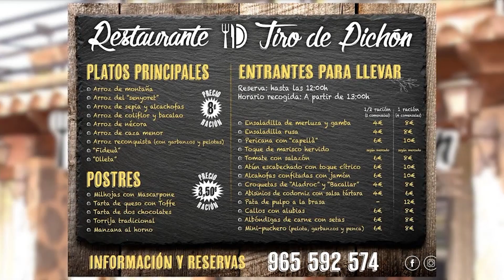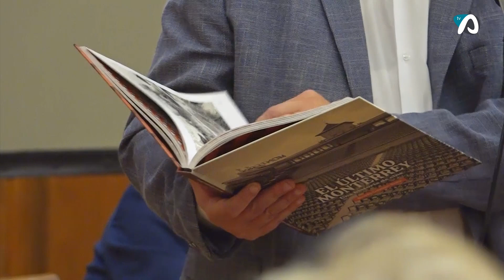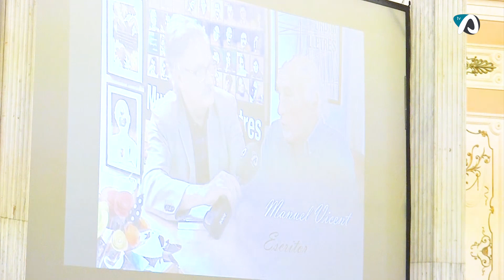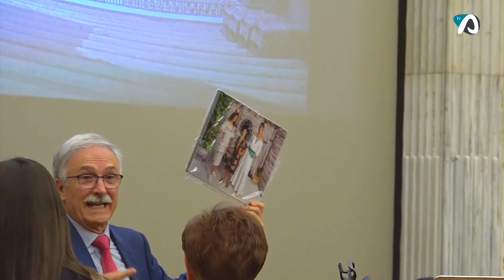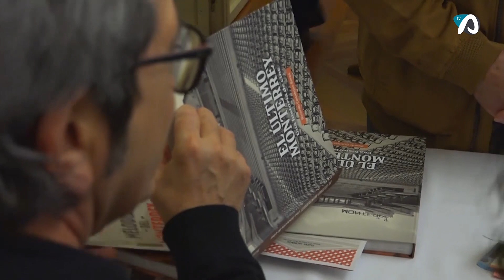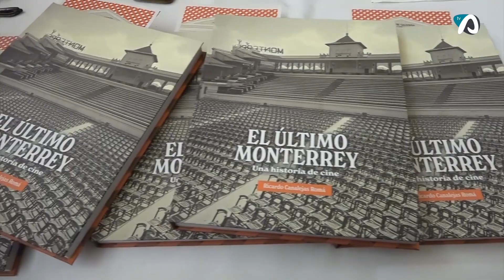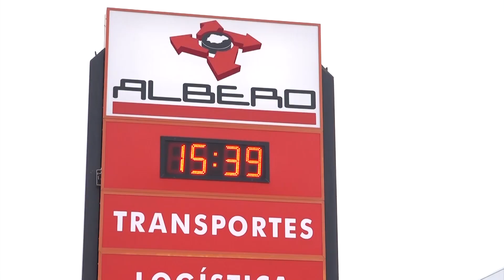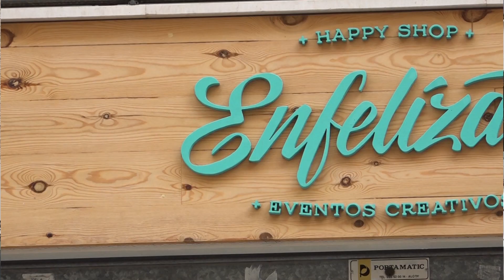HT Presentació llibre "El último Monterrey" de Ricardo Canalejas (30 novembre 2023)